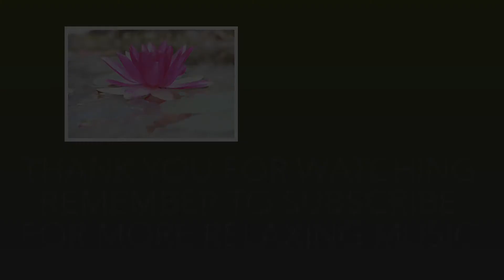15 minute all chakra tuning meditation music tranquility with rain sounds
Listen to this beautiful music with natural rain sounds beautiful zen music for study chill relaxation stress relief deep sleep

New star 🌟